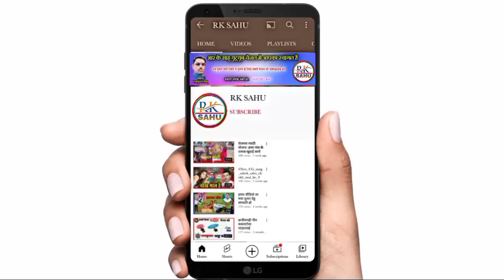महामाई तोर अंगना Mahmai Tor Angna Puja Mehra new jas Geet Nawratri Special new jaa geet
song,,।         mahmai Tor angna
male,,।         Singar,,।
fimale।        Singar.puja mehra
Lyrics,,।        Safikh khan
Ricording।   Ms studio Pandatrai Kawardha
music,,।
Editing।         jayram sahu
Language।   Chhattisgarhi
Genral।         Original

Chhattigarhi Suva Geet CG new panthi Geet CG new hd video 4k video Chhattigarhi full hd vedio new hindi song Chhattigarhi lok geet new cg geet sangit cg folk song CG new said song romantic CG new all tik tok 2021 song commandy new video Chhattigarhi bewafa song virah geet all album song CG new song Sunil Soni alka chandrakar Champa nisad anurag sarma Anuj sarma aaru sahu kisan sen Poonam sahu dilip ray sasi rangila sarla gandharw muskan sahu syam kuteliha kartik sahu kamni sahu gofe lal gendle rajju manchala rites manchala gore lal barman chhaya chandrakar anupama misra Santos kurre nilkamal vaisdaw dilip sadangi dukalu yadaw siw Kumar tiwari premanand Chauhan Sima kausik nitin Dube bhola Diwana Ravi josi kailash sahu Raju sahu pikku gwala gauri kasyap krisna kaurai tijan Patel payal rajput anikriti Chauhan man kuraisi risiraj panday silpa netes commadiyan budduram tondare Karan Kiran new Chhattigarhi Geet video song audio song new hd video song new song ,,,

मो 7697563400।